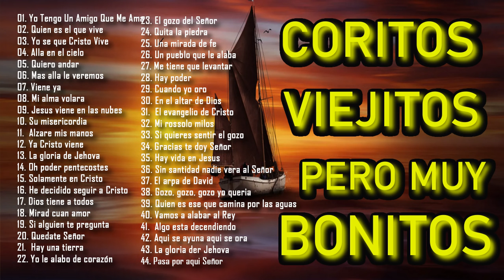Coros pentecostales viejitos pero muy bonitos 🎼 120 Minutos de coritos pentecostales